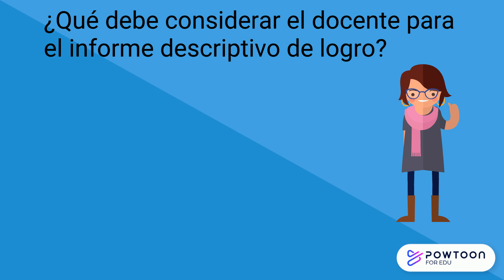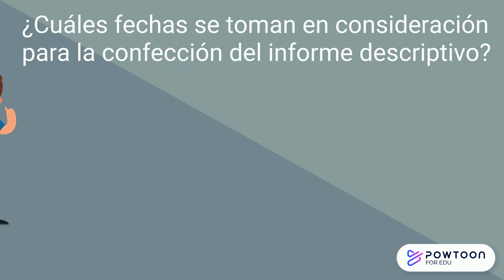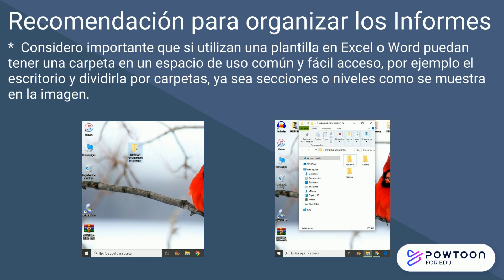Puntos claves del Informe Descriptivo de Logro MEP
Temática de la actualidad educativa nacional. Respondiendo a preguntas, comentarios y dudas sobre el Informe Descriptivo de Logro surge el siguiente video que toma en consideración aspectos clavas para la elaboración de dicho informe.